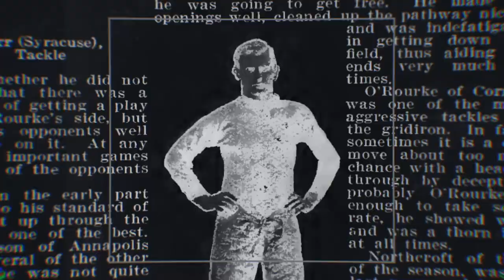XFL Hype Trailer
Intro music reserved to Riverbend, LLC

Here at ENDZONE, you can catch football highlights and reactions, top 10 plays of the week, football news, previews, predictions, in depth content, game reviews, season awards, topic videos, power rankings, reactions and much more! We love FOOTBALL and want to inform you, THE FANS. This channel is dedicated to delivering content on the NCAA, the XFL, Freedom Football League, NFL and much more every week! Also comment to see the videos you are interested in!

Song:
Artist: